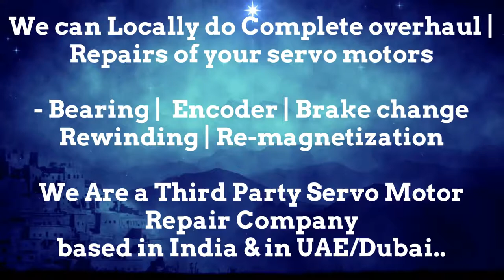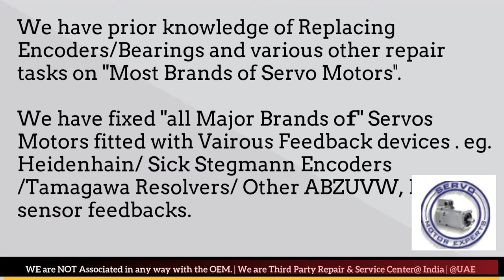Atlas Copco Servo Motor Drive Encoder Adjust Repair Ludhiana Pimpri Coimbatore Kolkata India